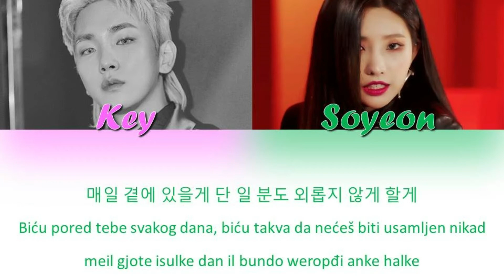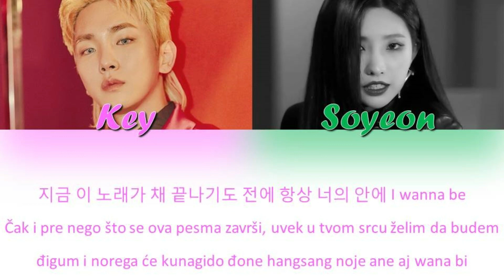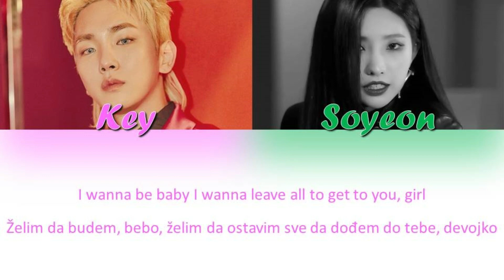Key (SHINee) ft. Soyeon ((G)I-dle) - I Wanna Be (HAN_SER_ROM)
I Wanna Be - srpski prevod
Song - I Wanna Be
Artist - Key (SHINee) & Soyeon ((G)I-dle)
Album - FACE